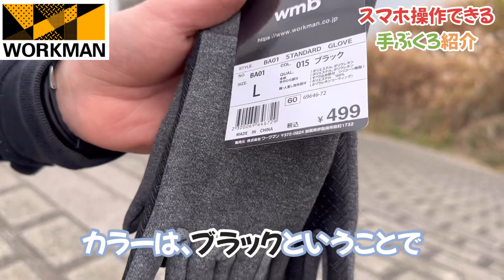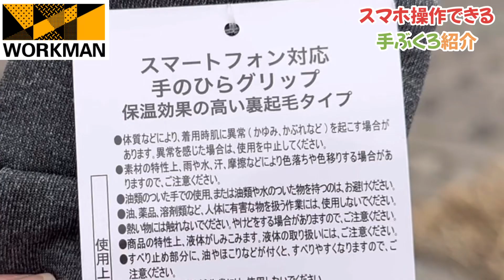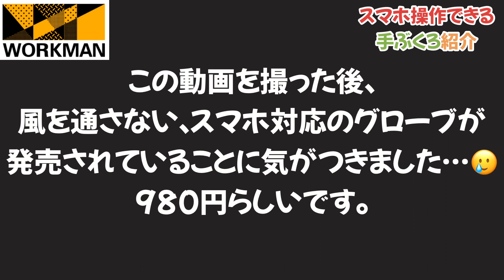【ワークマン】唯一の弱点はここでした…｜タッチパネル対応スタンダードグローブ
今回は、ワークマンのスタンダードグローブのご紹介です！
シンプル、低価格ですが、手のひら側にシリコンゴムのすべり止めがついているなど、
機能性が高いのが特徴です。
タッチパネル対応のグローブです。音楽再生などの単純なスマホ操作であれば
問題ありませんが、メールを打つなどの細かい作業にはお勧めいたしません。
手袋紛失防止のためのバックルもついています！

【今回ご紹介する購入品】
・スタンダードグローブ　　　４９９円（税込）

■登場人物
くんちゃん：彼氏（永遠の5歳児）
　　　　　　趣味：ドラム、バスフィッシング、ロードバイク

ぴーちゃん：彼女（ど天然）
　　　　　　趣味：ロードバイク、飲み歩き、動画編集